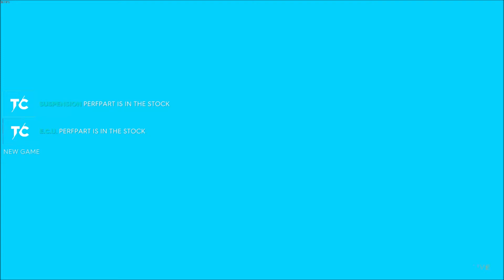The Crew 2 - Giants Chaebung Cup [3:14.364] [PC Top 3 Leaderboard Run]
Played with keyboard and manual transmission

Waterflame - Time machine
Waterflame - when i sleep 2005
Waterflame - Run!

Affix Stats [ICON LEVEL 409]
Pure: 40.8%
Extra Pump: 9.6%
Frenetic: 11.8%
Drifty: 12%
Resourceful: 10%
Ventilated: 6.5%
Bumper: 10%
Muddy: 14.5%
Drag Bump: 13.7%
Shifty: 7.1%
Air Intake: 10%

*SET BONUS*: Inactive

*NOTE*: Only affixes that potentially had an impact on performance are listed.

Excellent. No complaints here! :)